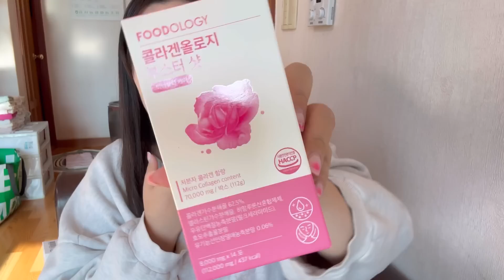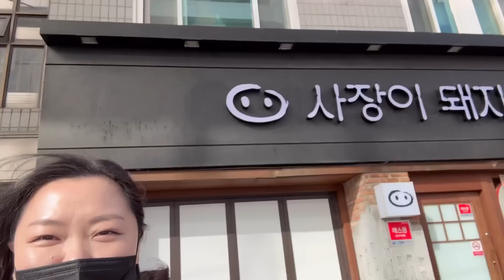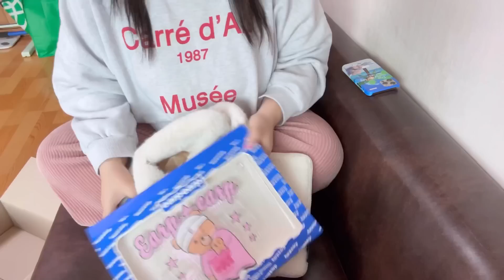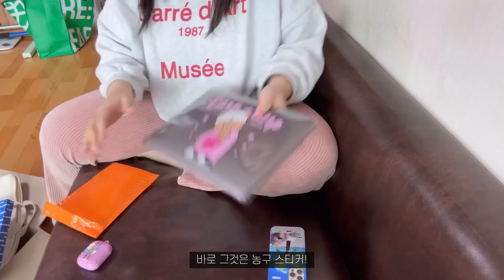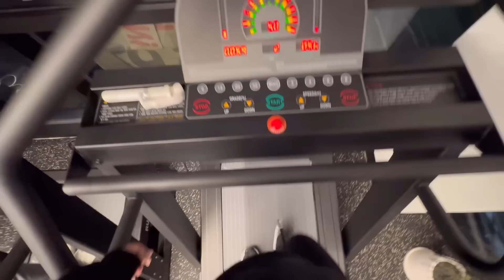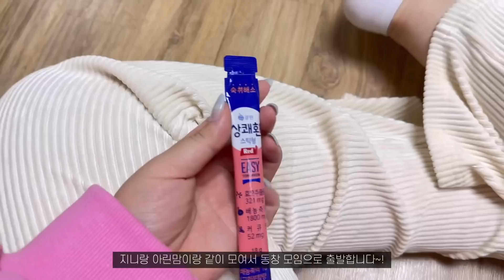다이어트 VLOG 50주차 • 초고도비만 눈오는 날 동치미 담그기, 왕딸기 존맛, 귀여운 미니트리 선물🎄, 맥꾸타임💻, 10년만에 동창회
안녕하세요 여러분! 방데이지입니다:)

여러분! 제가 이제부터 업로드에 변화를 주려고 해요😊

업로드 주기가 항상 들쑥날쑥 하고, 영상 올리는 텀이 너무 길었는데요🥲🥲
(다 제가 게으른 탓🥹🥹🥹)

거의 매번 4일치 정도의 영상 분량을 편집하다 보니까, 편집 시간이 다소 오래걸리고 손을 대기가 쉽지 않더라구요.

그래서 앞으로는 주차 영상 업로드를 없애고
(ex 46주차, 47주차)
이틀 분량 영상을 편집해서 빠르게 업로드 하는 방법을 시도 해보려고 합니다!😃

이렇게 하면 영상의 길이는 지금 보다 조금 짧아지겠지만, 더 자주 올 수 있을 것 같아요!

항상 빨리 더 자주 오고 싶은데 그러지 못해서 죄송한 마음 뿐이네요😭😭😭

앞으로는 말씀드린 방법으로 더 자주 오도록 하겠습니다!!

영상 기다려주시고, 응원 해주시는 분들 너무나 감사드립니다🤍🤍🫶🏻

이번 영상도 함께 해주셔서 감사해요!